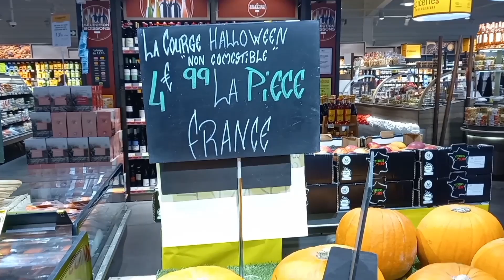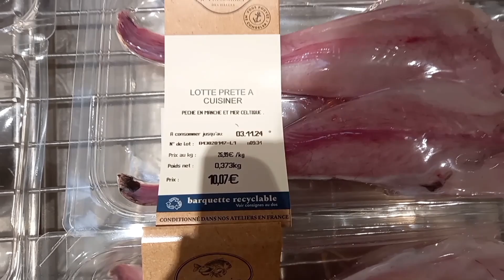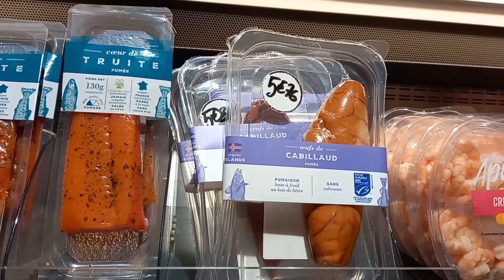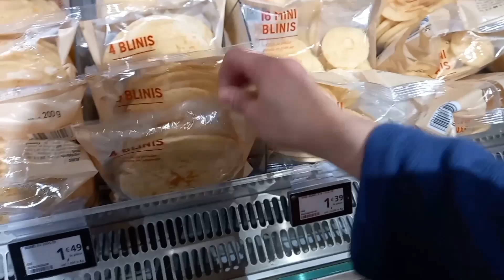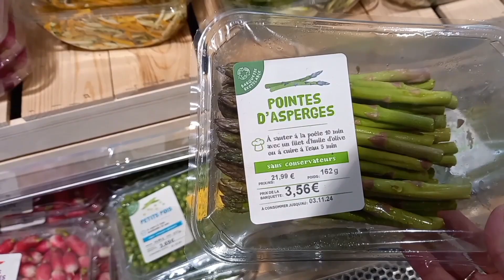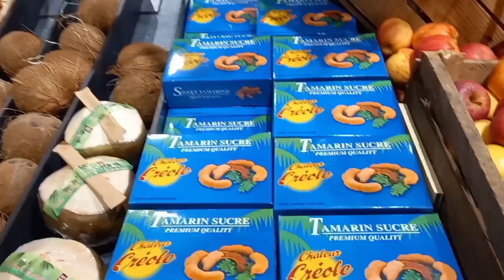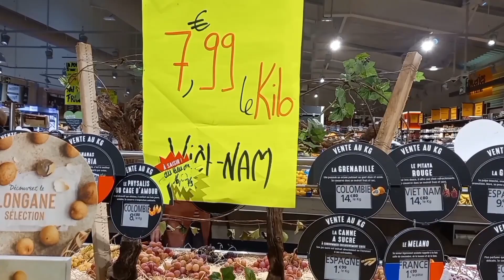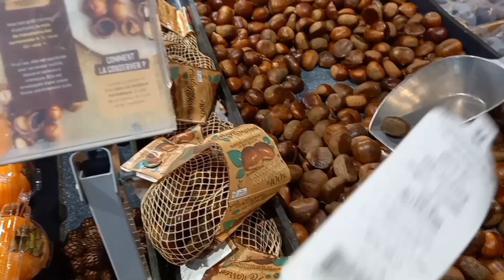Vlog 478 - Trái cây ở chợ Grand Frais đầy đủ loại tươi ngon quá